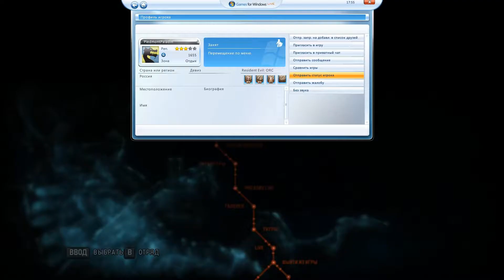Resident Evil Operation Raccoon City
PiedmontPaladin cheater